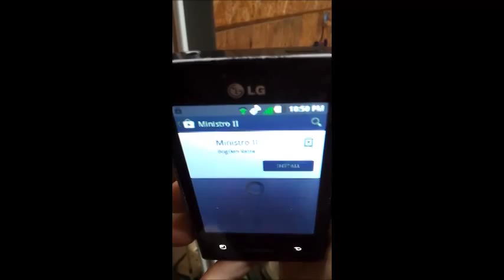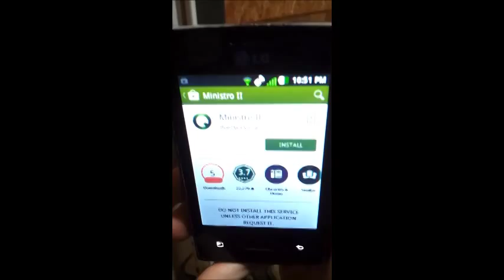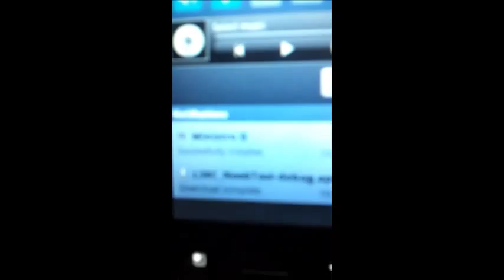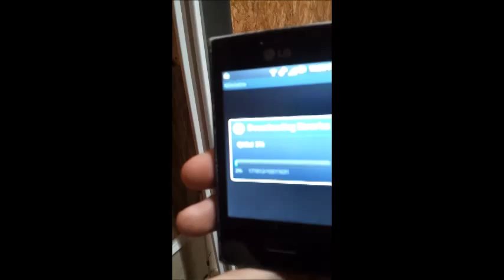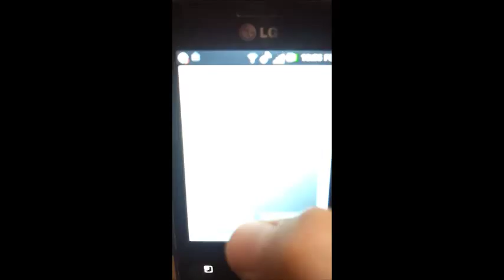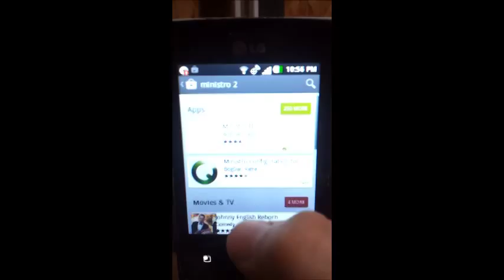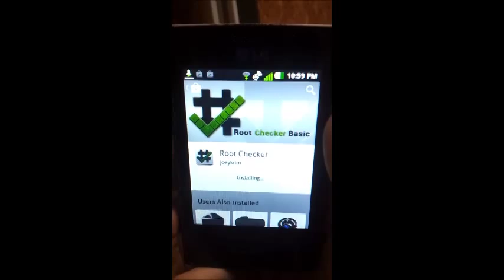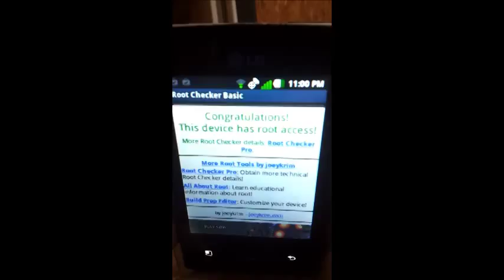How To Root The Lg Optimus Dynamic Without a Computer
This is a guide on how to root the Lg Optimus Dynamic without a computer by using two apps.